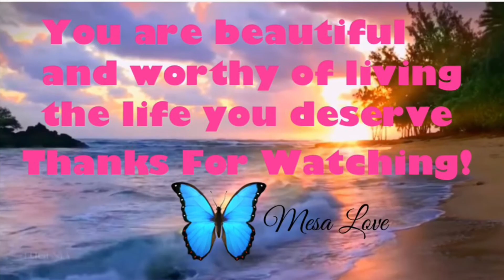VLOG || DAY IN MY LIFE